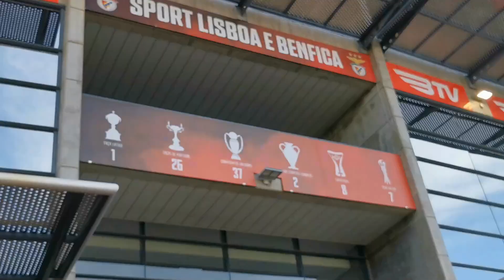VLOG ONDE TUDO O "SAMUEL" DEFENDEU! Benfica 0 x 1 Portimonense - Tão bons ver tantos adeptos!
VLOG ONDE TUDO O NELSON DEFENDEU! Benfica 0 x 1 Portimonense - Tão bons ver tantos adeptos!

Vivo e partilho bons momentos de futebol, S.L.Benfica e Portugal.
Momentos vividos na 1ª pessoa!
Emoções visto da bancada e transmissões ao vivo!